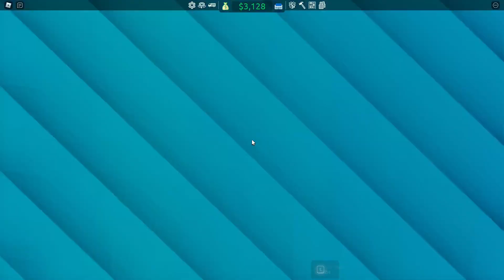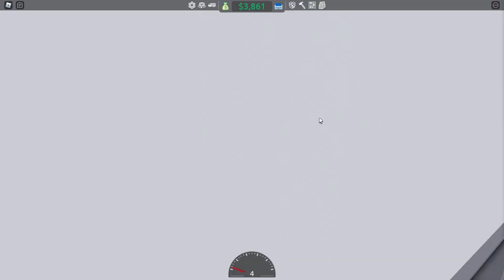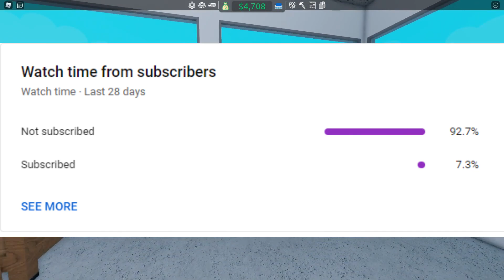Retail Tycoon 2 (Beta):Ep 1: The beginning.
Hey dudes, in todays video me and my friend Komodo Tv are playing Retail Tycoon 2. This is our attempt at a series and we hope you enjoy.